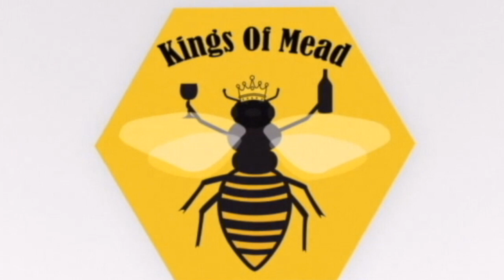Kings mod Mead odc. 147 (ENG) - "Stigmata" triple medalist of mead competition.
We are testing "Stigmata" frome Moonks Meadery (USA) a floral mead with hibiscus, rose, elderflower, and hopped
This mead get medals at:
2020 Silver Medal  - Mead Madness Cup
2020 Silver Medal -Mazer Cup
2019 Gold Medal- Mazer Cup